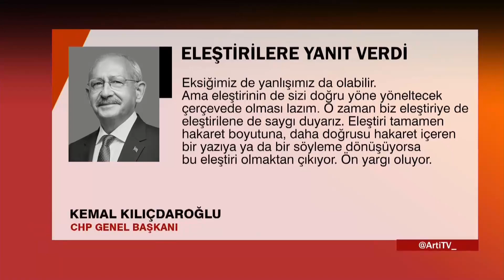Kemal Kılıçdaroğlu'dan yeni hamle! "Değişim" değil "yenilik!"